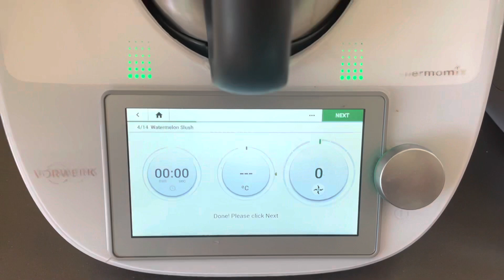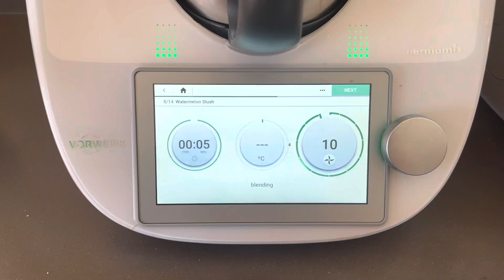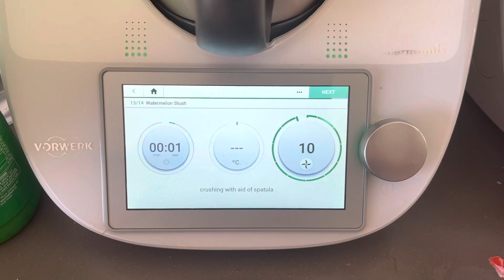Watermelon Slushie in Thermomix